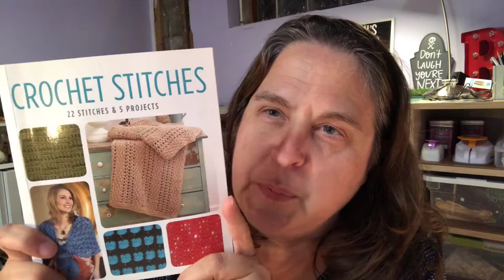Carousel Pickings Filmed Thur Oct 4